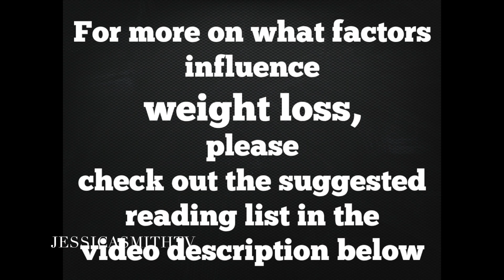Why Can't I Lose Weight?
Additional Resources (recommended reading):

How Eating More and Moving Less Helped Me Lose Weight and Change My Life (Greatist)

Consider This If 'Eat Less, Exercise More' Isn't Working for You (MyFitnessPal)

'Eat Less Exercise More' Isn't The Answer for Weight Loss (Time)

Tell us about your experience - what has worked for you? Let us know your thoughts and insights on this topic!

Got a question for me? Leave it in the comments below and I'll try to answer it as soon as I can in an upcoming episode.